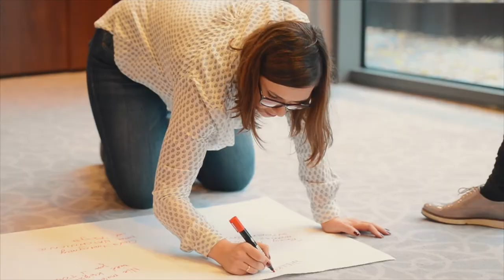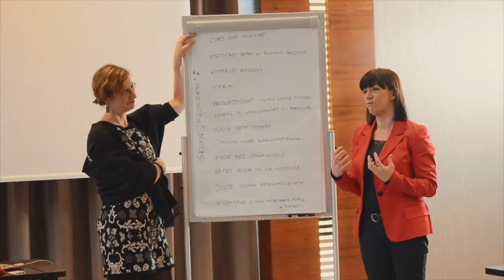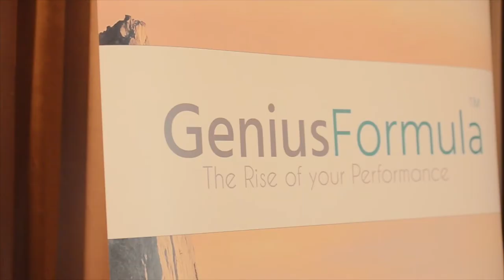Zainspiruj się, masz w sobie MOC, Taisja Laudy & Co.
Każdy z nas jest Mocą. Trenerzy Mocnych Stron Taisja Laudy & Co. odkryli to na Wigili 2017. Spotkanie było przepełnione momentami wzruszenia i niesamowitych wrażeń. Zobacz sam, jak nasz zespół inspiruje się nawzajem, przygotowując się do zmiany świata.
Ty także możesz dołączyć do nas w tej niezwykłej Misji!

Jeżeli chcesz odkryć i rozwinąć swoje Talenty dołącz do jedynego w swoim rodzaju Warsztatu "Twoja Naturalna Moc"

Chcesz poznać swoje talenty i odkryć swoje "PO CO", znajdziesz wszystko na

Życzę ci wspaniałego dnia!

Z Miłością,
Taisja Laudy